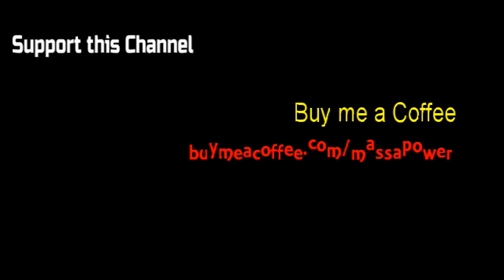John Douglas - Drummer of Aerosmith Interview (Dec., 12th, 2022) Pt. 1